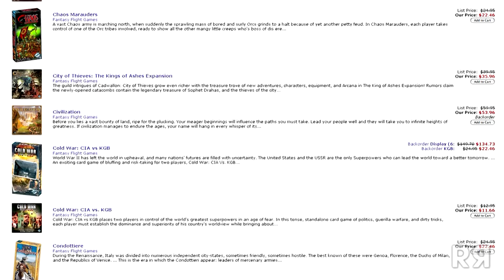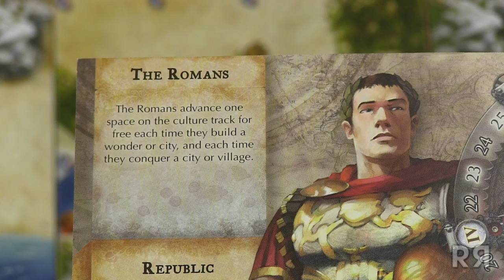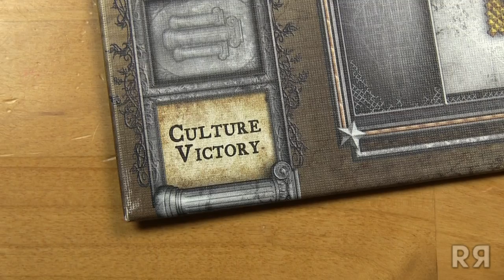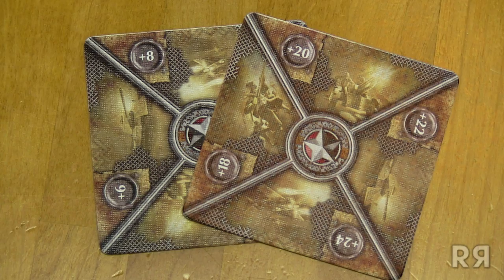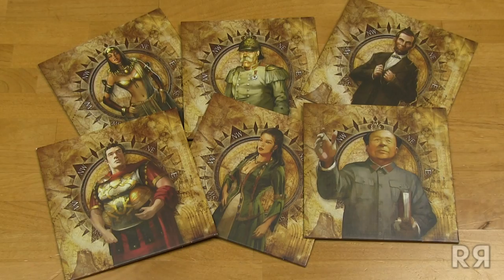Beyond the Card Table - Civilization: The Board Game Review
For this episode of Beyond the Card Table we review Sid Meier's Civilization: The Board Game. It was tough making this review and after you watch it, you'll see why. Enjoy!

As always, watch in 1080 HD for best quality!

CREDITS
- Sid Meier's Civilization: The Board Game by Fantasy Flight Games

- Civilization computer game(s) artwork, screen caps, and footage courtesy of Micro Prose, 2K Games, and/or Firaxis Game.

- Age of Empires II 'Monk' (Wololo) courtesy of Microsoft.

All material used in this video are copyright to their respected owners.